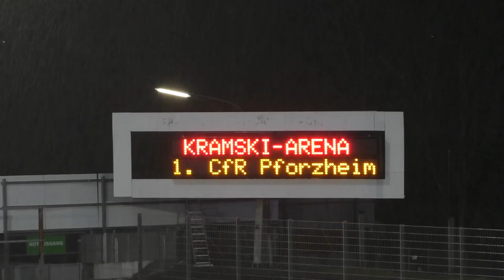Kantersieg im Pokal: Gastgeber sichert sich Finalplatz | 1. CfR Pforzheim - 1. FC Mühlhausen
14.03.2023, Halbfinale im BFV Rothauspokal

Im Halbfinale des Rothauspokals des Badischen Fußballverbands trafen zwei ambitionierte Mannschaften aufeinander. Der 1. CfR Pforzheim, der als Favorit gilt und in der Oberliga spielt, trifft auf den 1. FC Mühlhausen, der in der Verbandsliga Baden eine starke Saison spielt. Trotzdem ist die Erwartungshaltung der Gastgeber hoch, denn Pforzheim und seine Fans wollen unbedingt ins Pokalfinale einziehen. Beide Mannschaften haben in der laufenden Saison beeindruckende Leistungen gezeigt und werden alles geben, um den Sieg und damit den Einzug ins Finale zu erringen.

Dein Rothauspokal bei KICK.TV

Die aufregende Phase der Pokalwettbewerbe hat begonnen und der Pokal hält immer wieder Überraschungen bereit. Fans des Amateurfußballs sollten unbedingt die Augen offen halten, um die spannenden Begegnungen nicht zu verpassen. Alle Highlights und die besten Szenen des Amateurfußballs findet ihr auf KICK.TV - der Videoplattform für echten Fußball!

Daten zum Spiel: 1. CfR Pforzheim  – 1. FC Mühlhausen

Tore:
1:0 Denis Gudzevic
2:0 Stanley Ratifo
3:0 Noah Lulic
4:0 Stanley Ratifo
5:0 Willie Sauerborn

Aufstellung 1.CfR Pforzheim:
1 Yusuf Tirso, 5 Maurizio Macoring, 6 Yunus Emre Kahriman, 7 Denis Latifovic, 8 Denis Gudzevic, 9 Stanley Ratifo, 10 Alexander Götz, 17 Tim Schwaiger, 19 Marcel Bahm, 23 Noah Lulic, 99 Salvatore Catanzano

Einwechselspieler:
11 Willie Till Sauerborn, 18 Ibrahim Njie, 77 Wycliff Yeboah, 29 Alessio Allkollari

Trainer: Alexander Freygang,

Aufstellung 1. FC Mühlhausen:
1 Kai Mutschall, 2 Jörn Wetzel, 3 Nils Müller, 4 Nico Melder, 5 Johannes Bender, 6 Jonathan Imhof, 9 Paul Rottmann, 11 Philipp Neuberger, 20 Furkan Atsay, 22 Andreas Luca Theres, 27 Niklas Schaffer

Einwechselspieler:
10 Thorben Stadler, 18 Niklas Holderer, 14 Dennis Klose, 13 Daniel Becker

Trainer: Christian Thome

Produktion: Pascal Haunfelder
Kommentator: Manuel Meyer